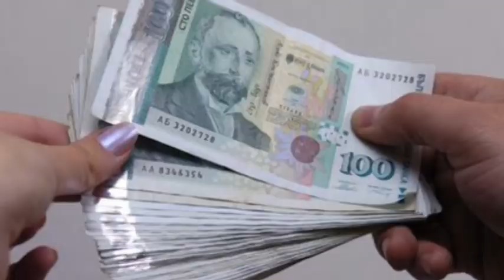Съдът отмени минималната заплата за 2015 година